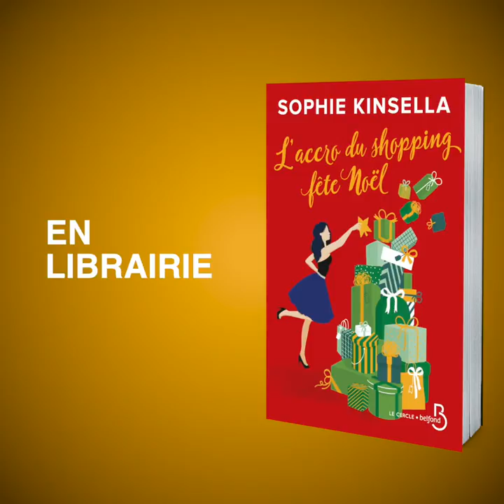Sophie Kinsella présente "L'Accro du shopping fête Noël"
L’accro du shopping est de retour, confrontée à la plus risquée des fêtes de famille : Noël. Tendre, drôle, une comédie pile dans l’air du temps.